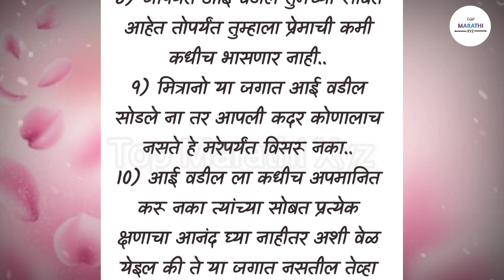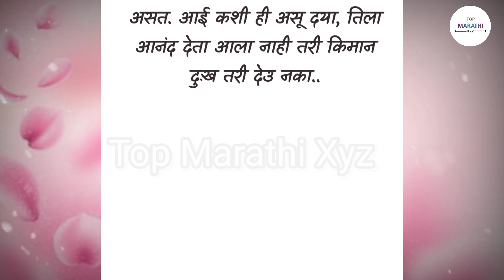आई बाबा | आई बाबा Quotes In Marathi |आई वडील सुविचार मराठी | चांगले विचार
हॅलो फ्रेंड्स.

मित्रानो या व्हिडिओ मध्ये आई वडिला बद्दल बेसिक चांगले विचार सांगीतले आहे मित्रानो हे कसे वाटतात हे कॉमेंट बॉक्स मध्ये सांगायला विसरू नका आणि व्हिडिओ आवडल्यास व्हिडिओ ला लाईक आणि चॅनल ला subscribe करायला विसरू नका..